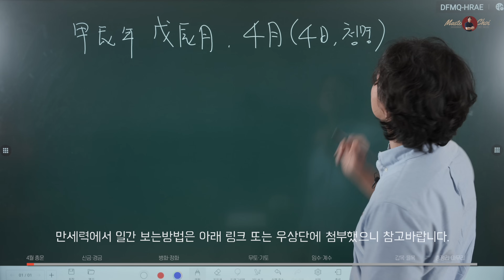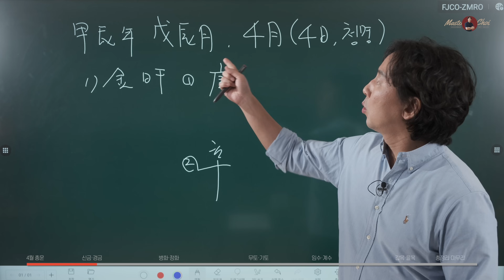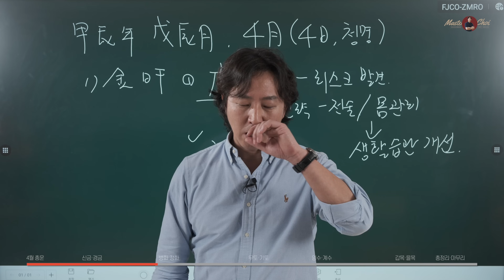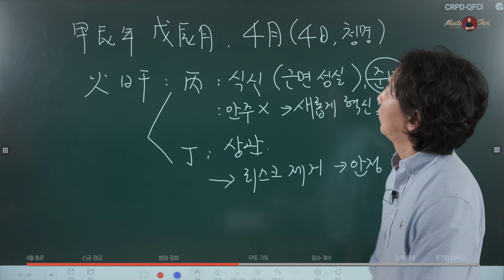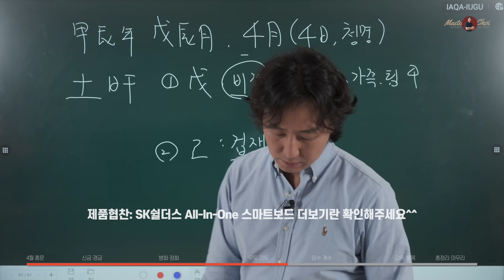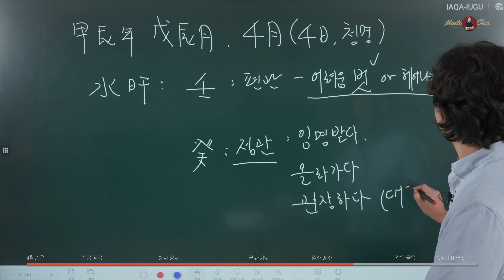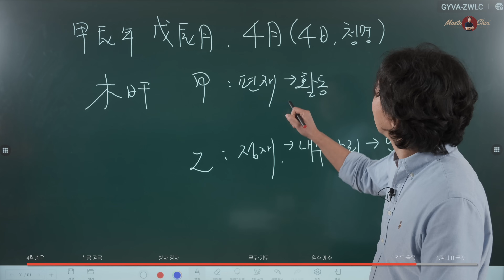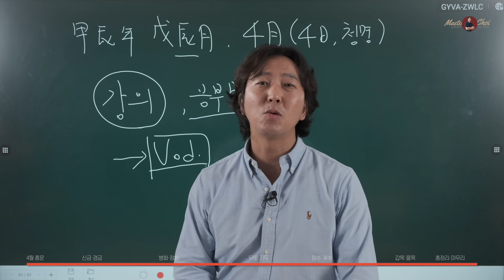2024년 4월 운세 | 다 왔어요 조금만 고생하면 되는거에요~!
안녕하세요

운세 사주 마스터 마초이 입니다.
오늘은 여러분들에 사랑에 힘입어 sk쉴더스에서
전자칠판을 대여 해주셨습니다^^
관심있으시거나 필요하신 분들은 아래 내용을 참고해주세요!

SK쉴더스 All-In-One 스마트보드
전자칠판&영상회의장비&무선프로젝트를 하나로!
2024년 신제품도 기대해주세요 :)
(14일 데모체험도 가능합니다.)

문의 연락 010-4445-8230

[ 강의 / 상담 문의 ]
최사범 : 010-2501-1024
(문자 남겨주시면 연락드리겠습니다.)